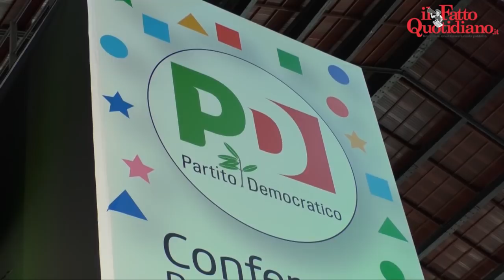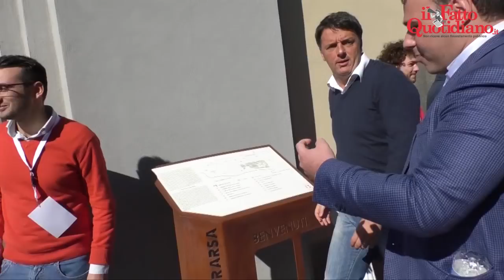Pd a Napoli, sfilano i big tra silenzi e imbarazzi: "Visco? Nessun problema col governo"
di Fabio Capasso